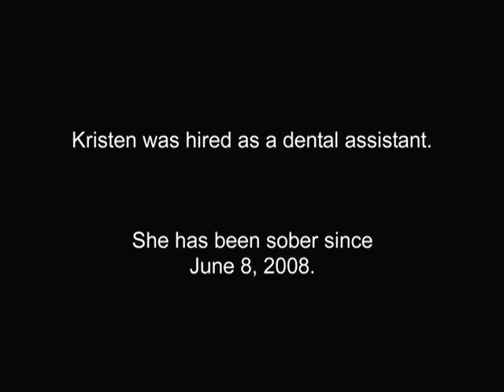New Directions for Women Featured on A&E Intervention - Kristen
NEW DIRECTIONS FOR WOMEN was founded over thirty four years ago to specialize in treating women's addictions. The treatment center is widely recognized as one of the leaders in gender-separate addiction treatment.

INTERVENTION profiles people whose dependencies on drugs and alcohol or other compulsive behavior has brought them to a point of personal crisis and estranged them from their friends and loved ones.